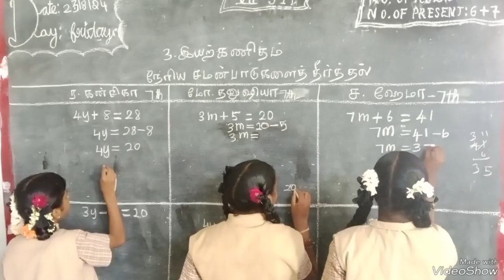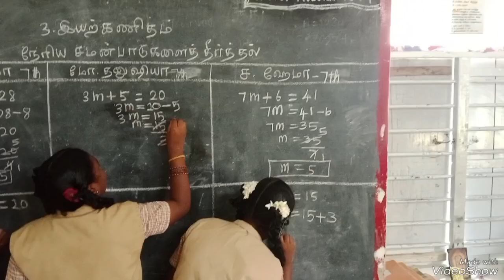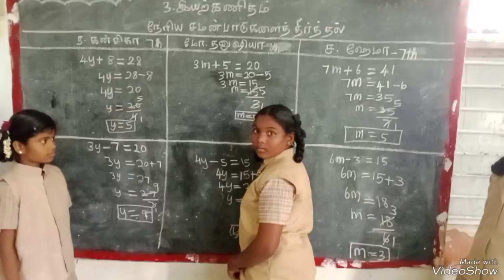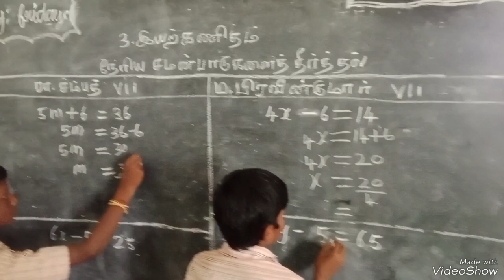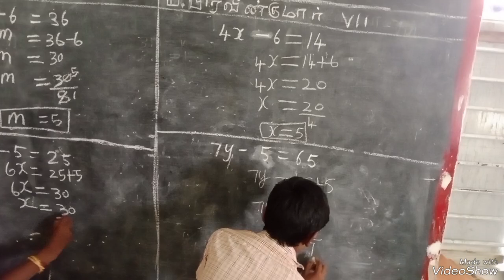நேரிய சமன்பாடுகளைத் தீர்த்தல் ஏழாம்வகுப்பு இயற்கணிதம் நாள் 27.08.2024